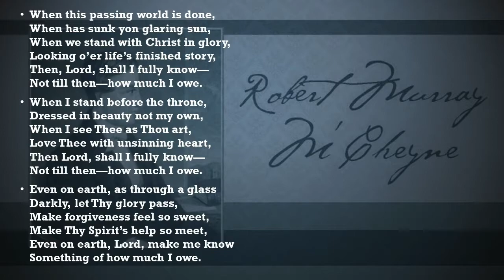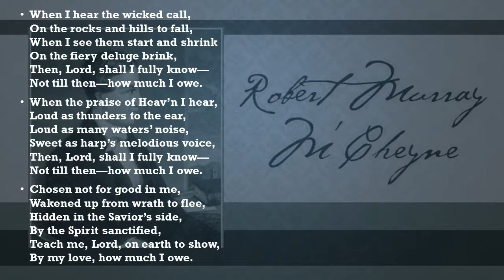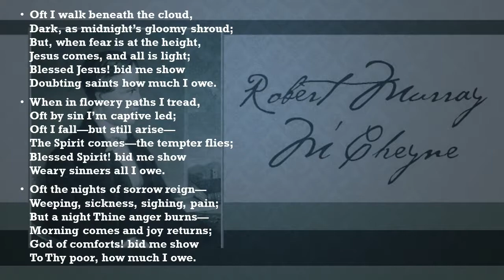When This Passing World Is Done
"A hymn which reminds us that the coming of the Lord is drawing ever nearer at which time we shall stand before Him in judgment is "When This Passing World Is Done." The text was written by Robert Murray McCheyne, who was born at Edinburgh, Scotland, on May 21, 1813, the son of Adam McCheyne, and educated at Edinburgh University. Becoming a Presbyterian minister in 1835, he served for a year as an assistant at Larbert near Stirling, and then began work in 1836 with the St. Peter’s Established Church in Dundee. It is said that he was regarded as one of the most spiritually minded ministers in the Church of Scotland. This particular hymn was first printed as a poem entitled "I Am Debtor" with nine stanzas of six lines each in the Scottish Christian Herald, May 20, 1837. In 1839 he made a trip to Palestine with the Mission of Enquiry to the Jews from the General Assembly of the Church of Scotland. After returning from Palestine, he died at Dundee, just a couple of months shy of his thirtieth birthday, on Mar. 25, 1843, of unknown causes which baffled all of his physicians.

     Following McCheyne’s death, his hymns, some of which had been written in Palestine, appeared Songs of Zion to Cheer and Guide Pilgrims on Their Way to the New Jerusalem by the late Rev. R. M. McCheyne, Dundee compiled posthumously in 1843, and his Memoir and Remains were published in 1844 by Andrew A. Bonar. Both of these also included "When This Passing World Is Done." A couple of tunes have been used with the song.  Most denominational books have one (Mt. Zion) composed by Arthur S. Sullivan (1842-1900). However, all of our books set it to a tune (Spanish Hymn or Madrid) which is traditional Spanish melody arranged by Benjamin Carr (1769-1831). In 1825 Carr secured a copyright for variations which he had composed for a popular air of the time. He published it in 1826 under the title "Spanish Hymn Arranged and Composed for the Concerts of the Musical Fund of Philadelphia by Benjamin Carr, the Air from an Ancient Spanish Melody." The flyleaf indicates that the music was first performed in 1824. It was first used as a hymn tune in M. Burgoyne’s 1827 Collection of Metrical Versions.